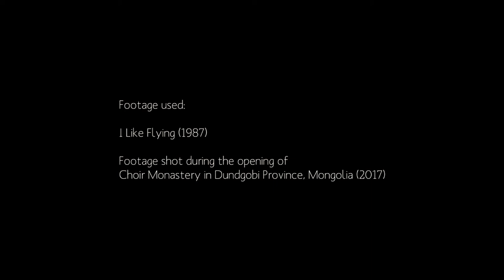URGOO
Ulaanbaatar was established as Urgoo in 1639. Founding father of the capital was Zanabazar, Buddhist Leader of Mongolia at the time. Until 1924, the Capital city had been home to the religious leaders of Mongolia. Under Soviet influence however, Ulaanbaatar underwent a dramatic change to become a modernized city.